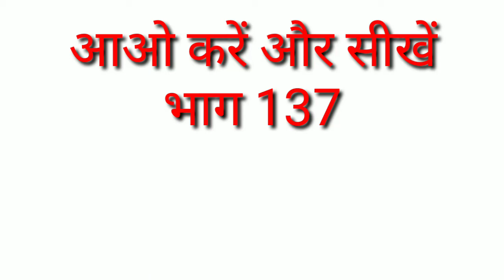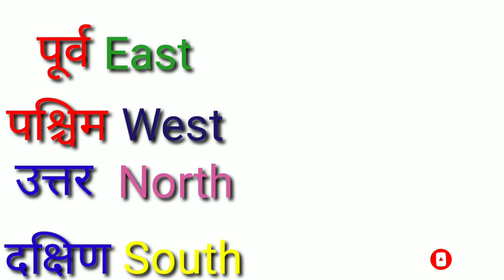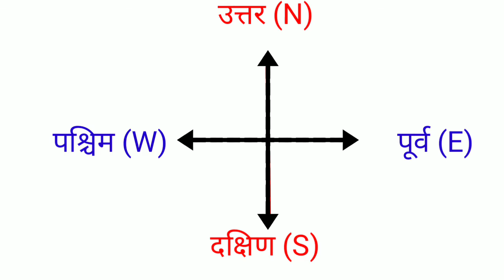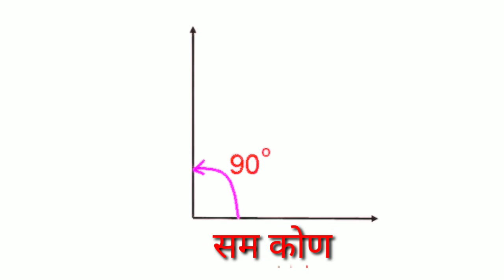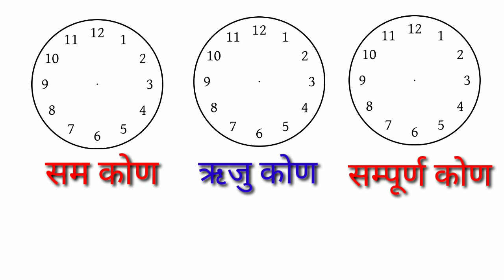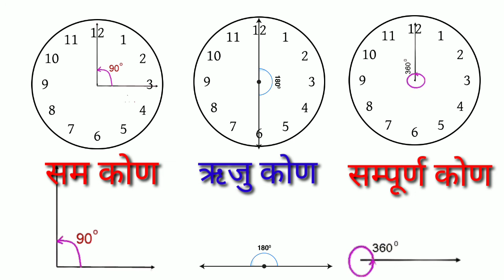आओ करें और सीखें कक्षा 6 से 8 गणित भाग 137 सम कोण, ऋजु कोण, सम्पूर्ण कोण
आओ करें और सीखें भाग 101 रोमन संख्या

आओ करें और सीखें भाग 99 मानक इकाई

4 गणित आओ करें सीखें कक्षा 6 से 8 स्तर 6 से 8 के लिए हल भाग  12
5 गणित आओ करें सीखें कक्षा 6 से 8 स्तर 6 से 8 के लिए हल भाग 10
6 गणित आओ करें सीखें कक्षा 6 से 8 स्तर 6 से 8 के लिए हल भाग 8
7  गणित आओ करें सीखें कक्षा 6 से 8 स्तर 6 से 8 के लिए हल भाग  7
8  गणित आओ करें सीखें कक्षा 6 से 8 स्तर 1 से 2 के लिए हल भाग 6
9  गणित आओ करें सीखें कक्षा 6 से 8 स्तर 1 से 2 के लिए हल भाग 4,5

10 गणित आओ करें सीखें कक्षा 6 से 8 स्तर 1 से 2 के लिए हल भाग 1,2,3
11 गणित आओ करें सीखें कक्षा 6 से 8 स्तर 6 से 8 के लिए हल भाग 91